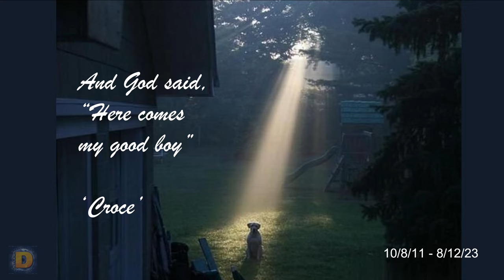The Life and Times of Croce, Our Labrador Retriever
Croce was the product of a breeding using 13 year old frozen semen. Because of his "Time in a Bottle" experience, he became known as 'Croce', with a registered name of 'Diamond's Time In A Bottle".   Croce suffered from a fibrocartilaginous embolism and underwent rotating bi-weekly treatments of underwater treadmill and acupuncture therapy.

This video represents a small portion of his life. These were his times. For some reason, as you will see in the beginning, this puppy chose our family to be a recipient of his love and undying loyalty.

Thank you, Reba McEntire, for your touching and heart-felt rendition of So Far Away.